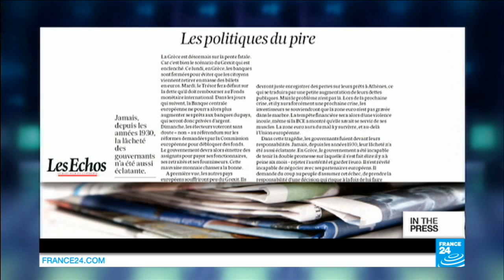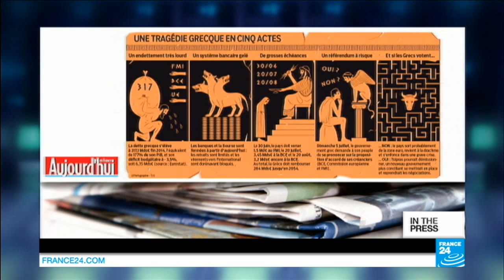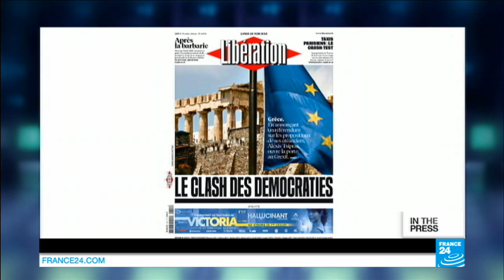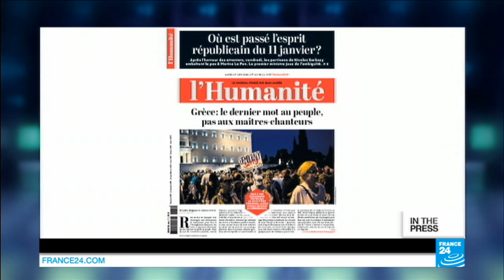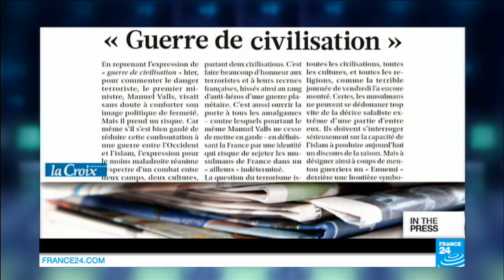Spectre of a Grexit haunts Europe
IN THE PAPERS : Live from the newsroom, France 24's Oliver Farry provides an overview of stories making French newspaper headlines.

F24.my/youtubeEN